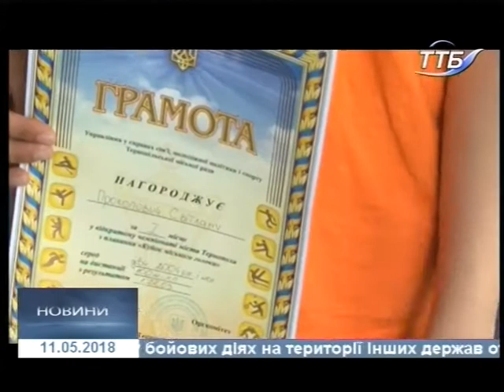11.05.2018. Новини. 20:40